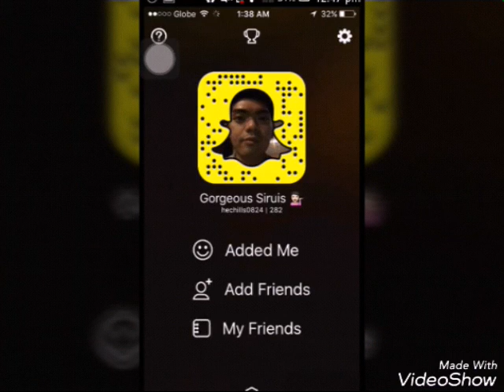BDAY ni sir Sirius